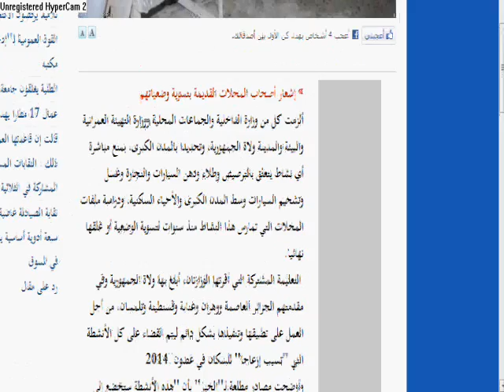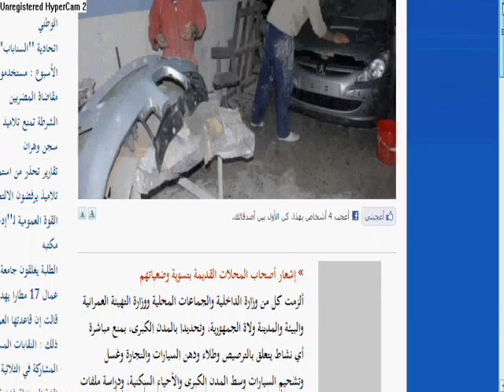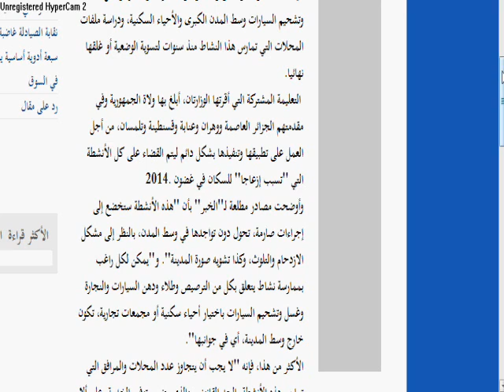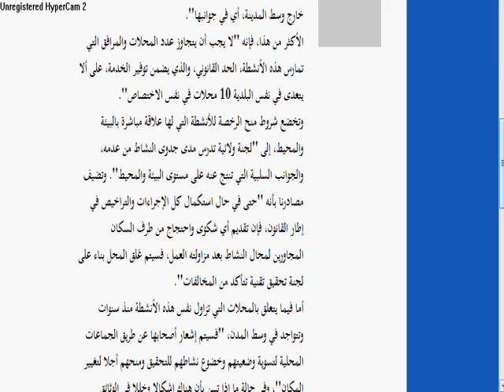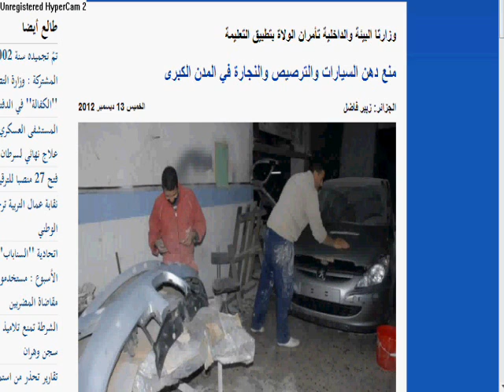ALGERIE:Mr le ministre ARRETE LE BRICOLAGE!!!!!!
Le systeme rentier en Algérie vit de la corruption et bloque toute initiative de relance économique productive de RICHESSE. Ce system veut transformer les citoyens en mendiants, assistés par un etat corrompu, il fait tout pour briser l'esprit entreprenarial dans nos jeunes, bloquant ainsi l'emancipation des gens.